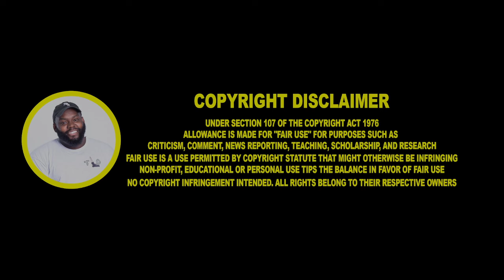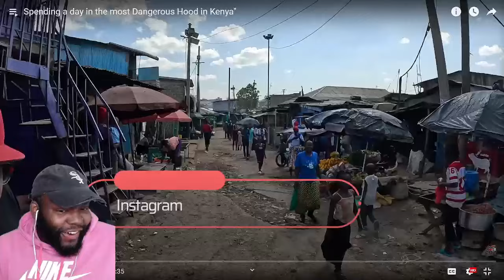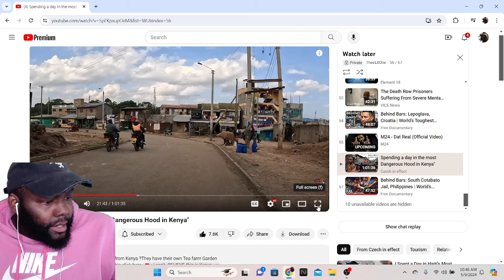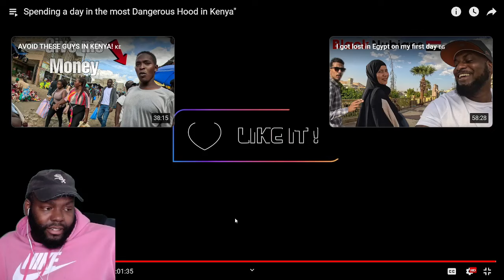CHICAGO DUDES REACTION TO Spending a day in the most Dangerous Hood in Kenya"